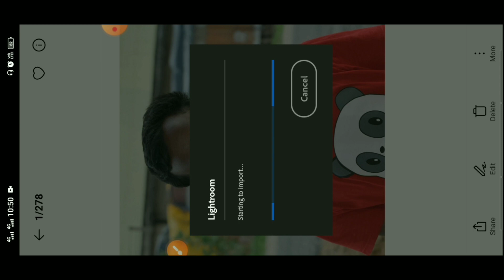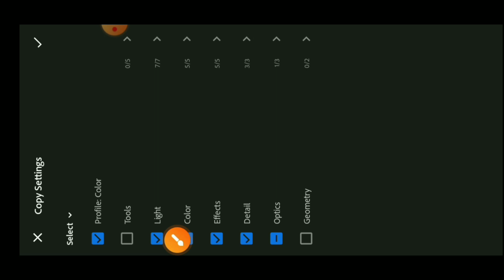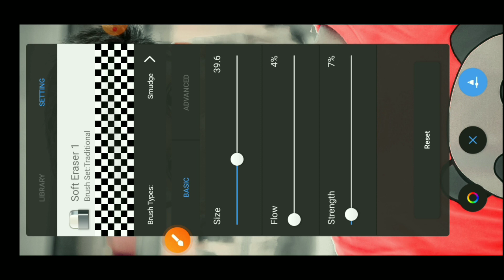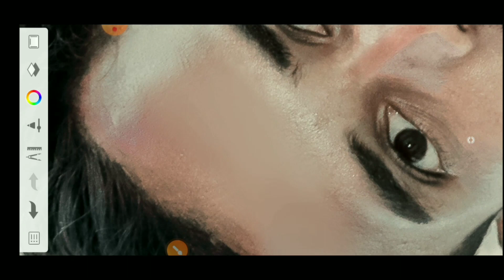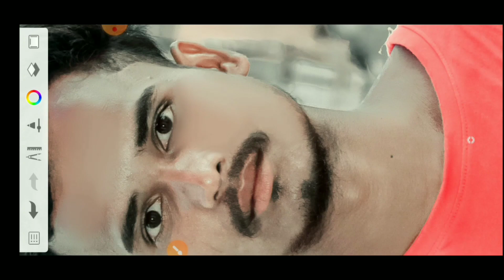One Click Hard Photo Editing And Face Smooth Skchebook Photo Editing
Autodesk Sketchbook photo editing face smooth editing oil paint editing face smooth

दोस्तों सबसे पहले तो आप लोग मेरे channel पे न्यू है तो channel

PicSArt,
lightroom Editing
Snapseed Editing

# DB Editor 5400#
Description

🙏Jai Mashi ki 🙏